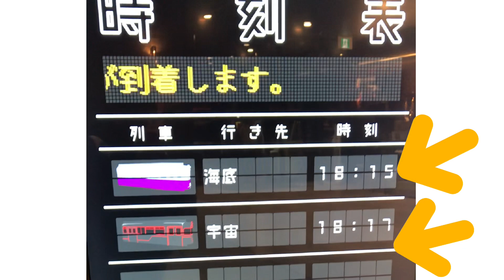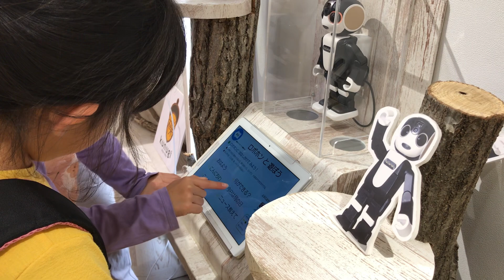【広島観光】ジアウトレット広島のTHE WARP TRAM@奈華9y8m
前往廣島凹類，裡面有可以用手機預約自己的電車。
一台燈飾彩繪點車約90秒
所以等於每2分鐘可以行駛一班

The Outlets Hiroshima
The Warp Tram